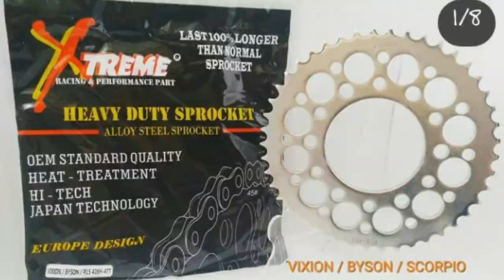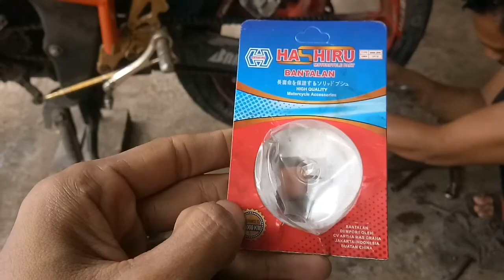DORCENG (kendor kenceng) salah satu penyebab rantai tidak stabil atau kendor kenceng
DORCENG.
Apa itu dorceng, itu singkatan dari kendor kenceng

Saat ganti gearset merek indopart. Masih baru. Entah kenapa setelah slesay di pasang mekaniknya kebingungan, saat roda motor nagian belakng di putarkan kok tidak stabil gitu padahal rantai baru gear baru. Malah kendor kencer.
Saya udah feeling dari kemarin klo bearing/laher tempat rumah gear nya sudah haus alias jebol atau pecah.
Jadi putaran oblak gitu. Sangat berpengaruh pada rantai.
Singkat cerita ternyta benar stlah mekaniknyaa bongkar ulang, bearingnya habis/jebol..

Mungkin itu salah satu penyebab kenapa rantai suka kendor kenceng.
Padahl gear masih layak pakai setel rntaipun msih ok entah kenapa saat pulang kerja saat nikung/cornering itu rantai tiba tiba lepas dari gear nya.
Naas lah sudah. Maknya saya memutuskan ganti gearset baru lagi..

Jangn lupa jempolnya y guys😊
Salam satu aspal
Terimakasihhhhh...